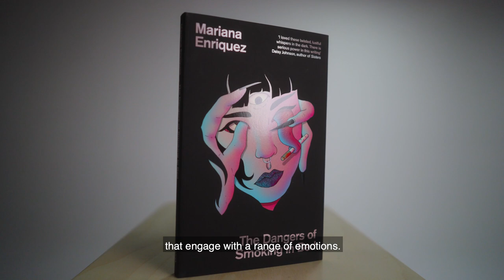2021 International Booker Prize Longlist Announcement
We are pleased to announce the 2021 International Booker longlist. Watch what our judges had to say.

The Booker Prize on TikTok
The Booker Prize on Twitter
The Booker Prize on Facebook
The Booker Prize on Instagram